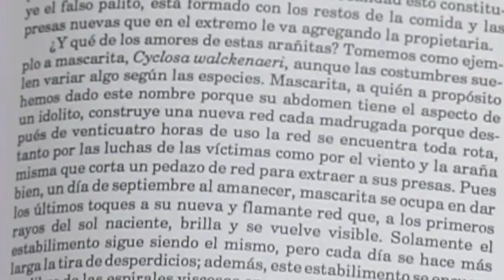Natalicio de Don Miguel Álvarez del Toro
Hoy se cumple un año más del nacimiento de Don Miguel Álvarez del Toro, quien fuera un apasionado por la naturaleza, reconocido entre otras cosas por su lucha a favor de la conservación de la biodiversidad Chiapaneca y de México.